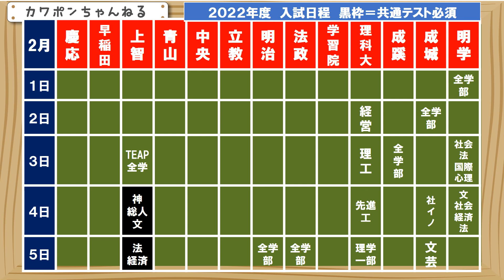２０２２年 入試日程 穴場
早慶、早稲田、慶応、明治大学、法政大学、入試日程